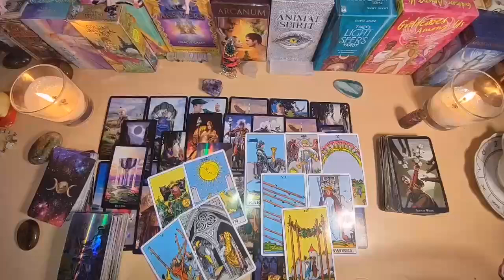CAPRICORN♑️ SOMEONE DIES!!️😱⚰️ I CAN'T TELL YOU WHAT I FEEL 🔮 AUGUST 2024 TAROT LOVE READING